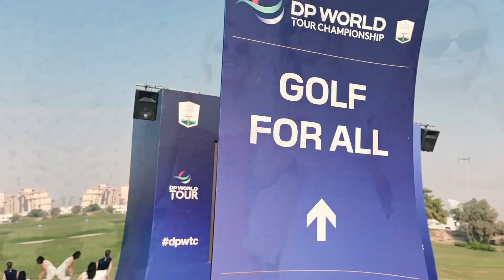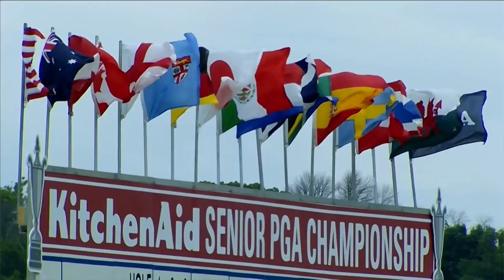LIV Tour STEALS PGA Tour Golf Venues!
The Saudi Arabian circuit recently released some of the venues for their
upcoming events in 2023, while others have been leaked.
Whether official or not, one thing is for sure: LIV Golf is topping the year with the biggest of controversies as quite a number of the revealed venues are either regular golf courses for PGA Tour events or D.P. World Tour events!
That's right, the LIV Tour has poached venues from the PGA Tour! And in this
video, we will be taking you through everything you need to know about the said venues and more. So make sure you stick around till the end!

Inspired by Nelly Korda is FURIOUS At LIV Golf for Women, Here's Why!

Inspired by 2022 LIV Golf Contracts and INCOME REVEALED

Inspired by LIV Golf is in BIG Trouble

Inspired by LIV Golf Players Are Getting Paid HUGE Amounts Of Money..

Inspired by Liv Golf Rumours: These Players Will Join LIV Next

On Golf Clubhouse we will go through Golf News, LIV Golf, Ryder Cup, Tiger Woods, Rory Mcilroy, PGA Tour, Phil Mickelson news and more!